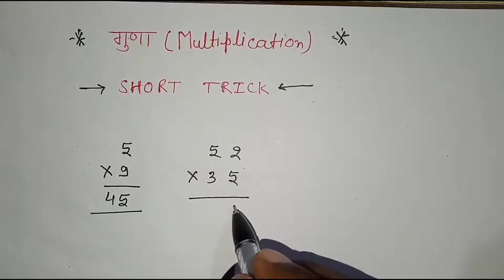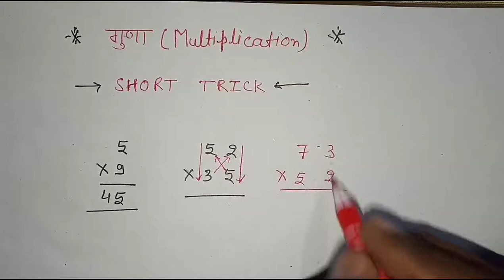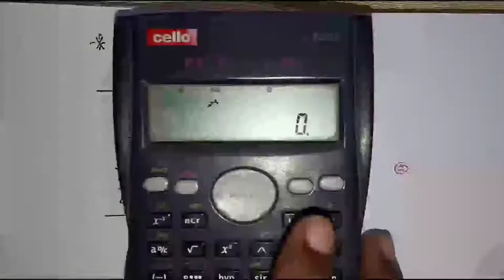गुणा(multiplication) | दो, तीन, चार ,पांच अंको का गुणा शार्ट ट्रिक से हल करे मात्र 5 sec